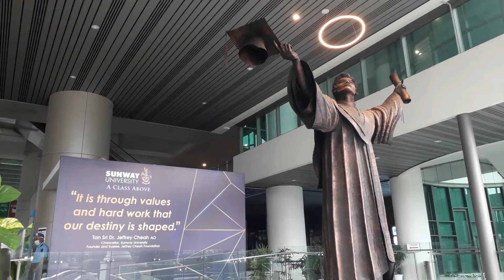destiny scuplture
The destiny sculpture in Sunway Campus has been video-graphed and I morphed a holographic image into the video to give it more vfx mood.